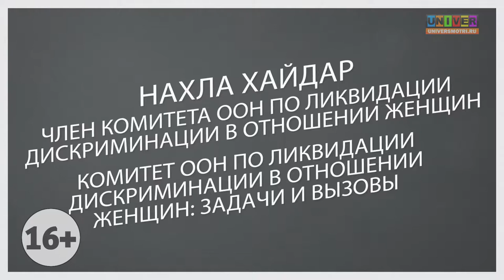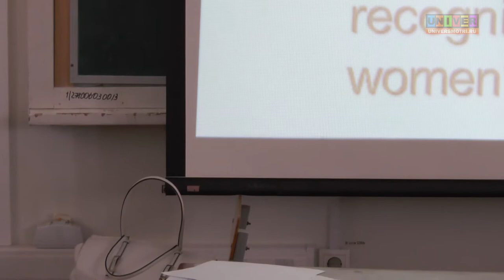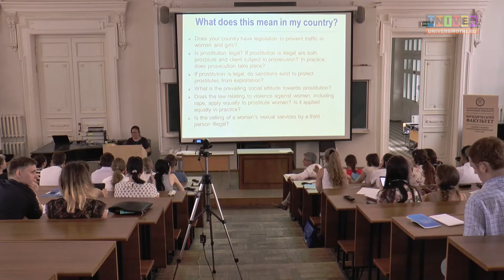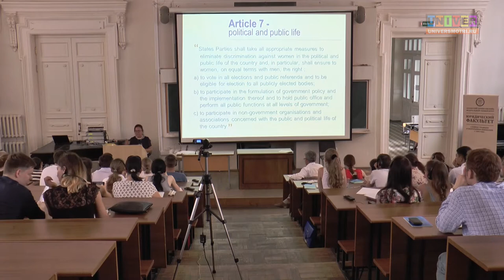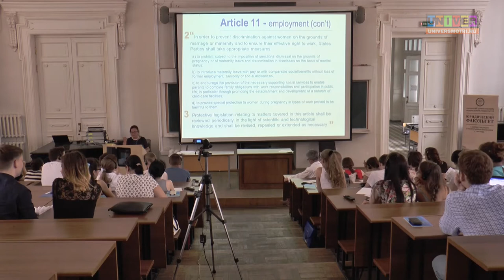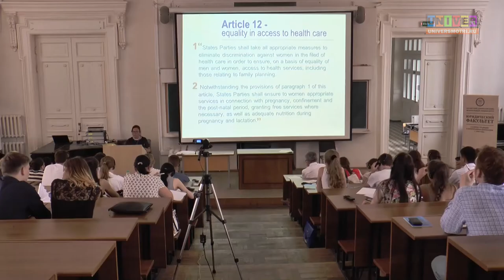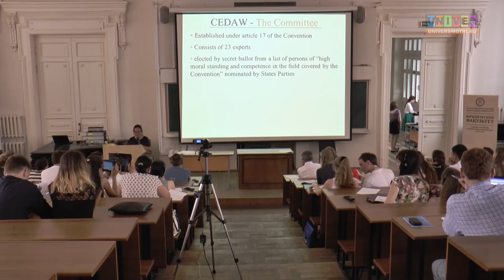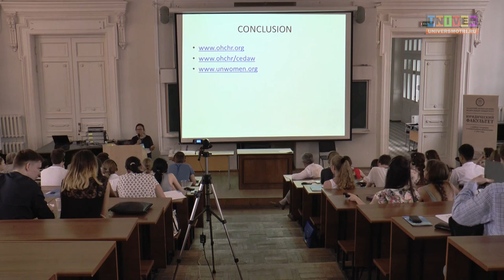Комитет ООН по ликвидации дискриминации в отношении женщин: задачи и вызовы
Лекция члена Комитета ООН по ликвидации дискриминации в
отношении женщин Нахла Хайдар